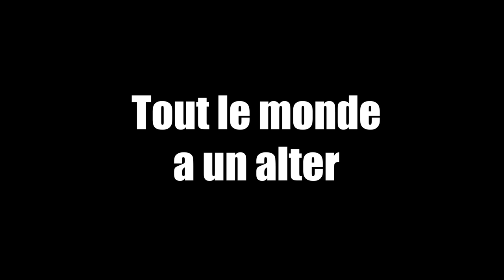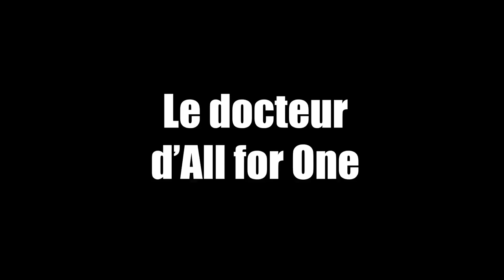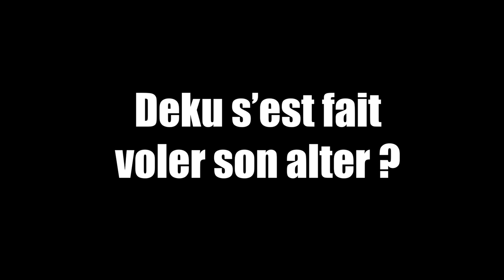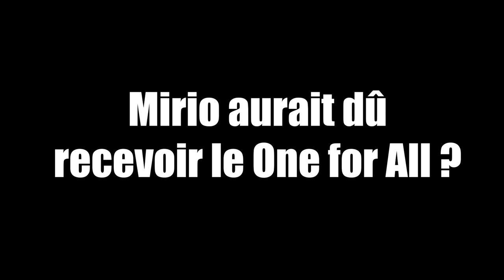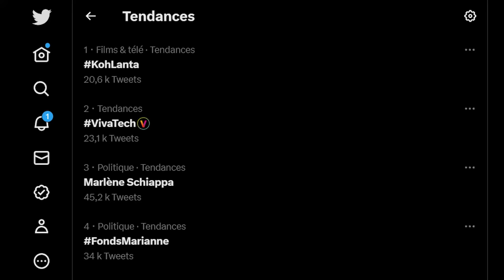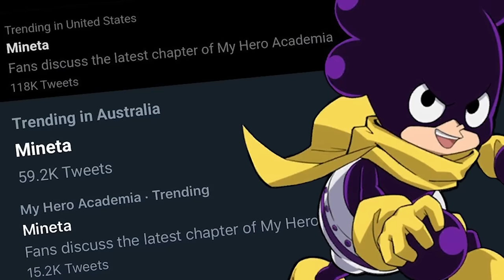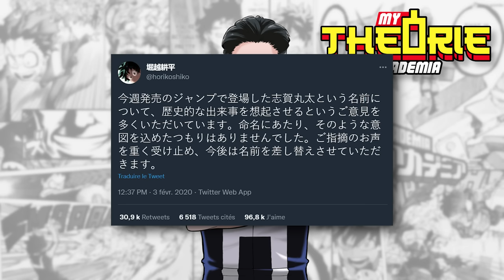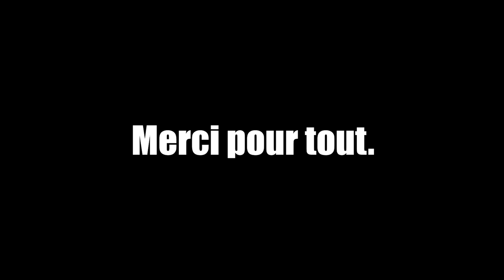L'Iceberg de My Hero Academia : 100% expliqué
Vous pensiez tout connaître de MHA ? Préparez-vous à plonger dans les mystères et les anecdotes les plus sombres de My Hero Academia...

Un merci spécial à Kai et Shinro pour leur aide.

Intro : 0:00
Face visible de l'iceberg : 1:47
Face immergée de l'iceberg : 11:00
Les profondeurs de l'iceberg : 21:33
Sous l'iceberg : 40:04
Les abysses : 54:17